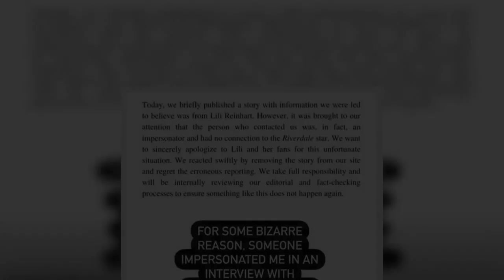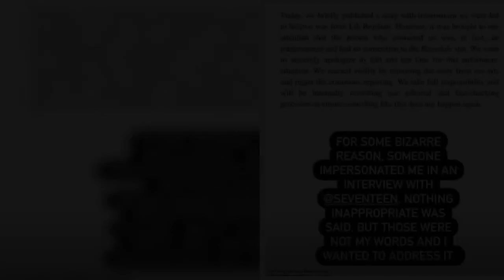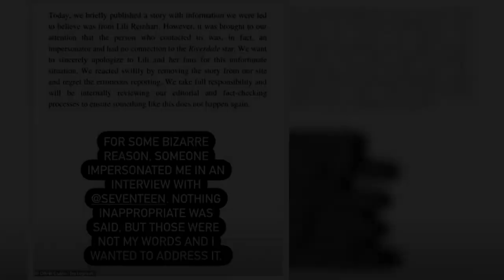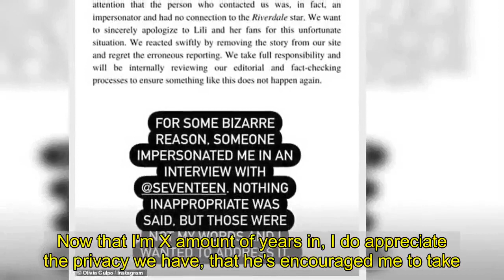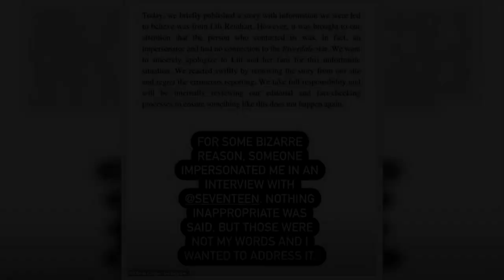Lili Reinhart addresses 'bizarre' impersonator who pretended to be her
Lili Reinhart has long valued her privacy as a highly-followed celeb.But the Riverdale star recently found herself the subject of some unusual publicity, thanks to a daring impersonator.She commented Friday on the 'bizarre' imposter who recently pretended to be her in an interview with Seventeen Magazine, sharing a brief statement with her 26.8million followers on her Instagram Story.   The 24-year-old wrote: 'For some bizarre reason, someone impersonated me in an interview with @Seventeen. Nothing inappropriate was said, but those were not my words and I wanted to address it.'It came after the faux Lili shared some Riverdale spoilers about her character Betty's romance with KJ Apa's Archie in season five.  The fake also allegedly posed as Reinhart's publicist, arranging at least two bogus interviews in some bizarre stunt.Seventeen issued a statement on Twitter: 'Today, we briefly published a story with information we were led to believe was from Lili Reinhart.   'However, it was brought to our attention that the person who contacted us was, in fact, an impersonator and had no connection to the Riverdale star. We want to sincerely apologize to Lili and her fans for this unfortunate situation. 'We reacted swiftly by removing the story from our site and regret the erroneous reporting. We take full responsibility and will be internally reviewing our editorial and fact-checking processes to ensure something like this does not happen again.'They weren't the only media outlet duped by the imposter, as reporter Lucas Hill-Paul from The Daily Express revealed his recent interview was with the same fake, and they had to go through the 'correct legal procedure' of retracting the story.He wrote on Twitter: 'It's been brought to my attention that the interview I shared with Lili Reinhart was fake, and someone has been impersonating Lili and her publicist. 'Obviously, I'm embarrassed and quite disturbed, and sincerely apologise to anyone who was misled by the article.'Hill-Paul followed up in another tweet: 'Thanks for all the kind words. It's clearly been a strange day for Riverdale fans and I can only hope my apology eventually reaches Lili herself.    'I'm very sorry someone thought to do this to her, but it's clear they're in a tiny minority of those who just want to watch a fun show.'The identity of the Hustler actress's imposter remains a mystery, as Twitter has their fun, turning the situation into a meme.Reinhart has long kept her private life just that, telling W Magazine in July of 2019 about her relationship with now ex Cole Sprouse: 'At first, I didn't want things private. Now that I'm X amount of years in, I do appreciate the privacy we have, that he's encouraged me to take. 'No one knows how long we've been together, and no one will until we're ready to say it. No one knows how we fell in love, except for our close friends and us. It's really special.'She added of the uncomfortable experience of being recognized by fans: 'I don't handle it super